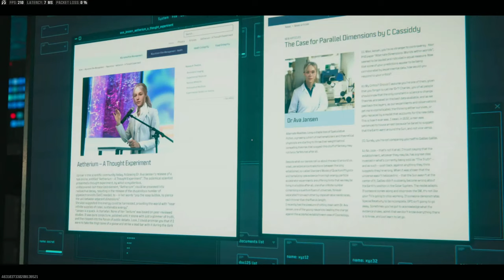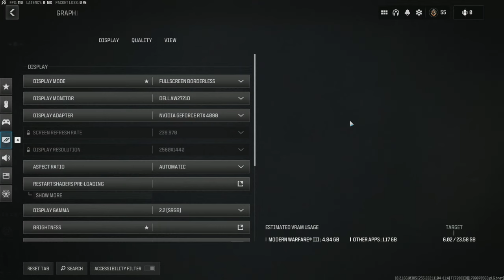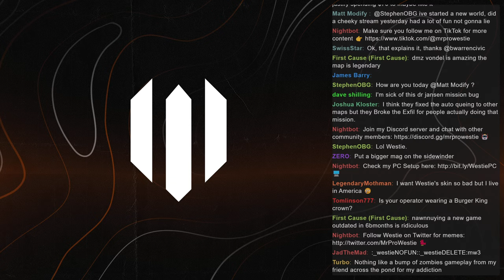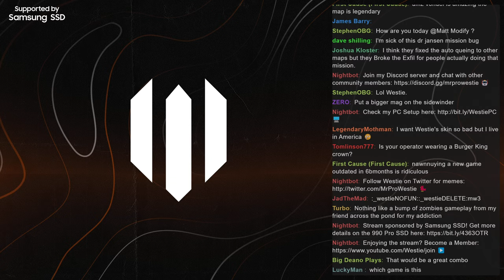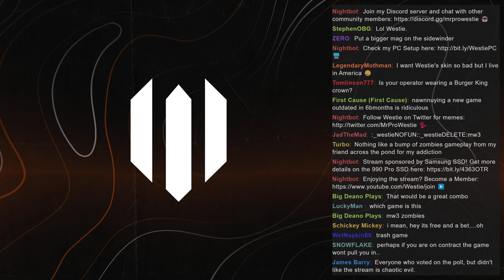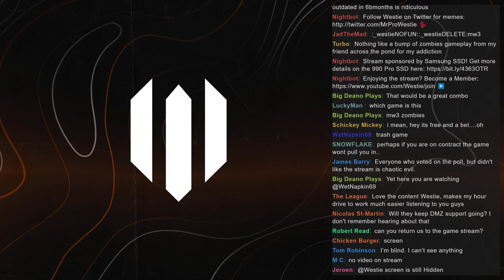MW3 Zombies is my NEW ADDICTION..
Modern Warfare Zombies in MW3 is easily my favourite mode right now, I can't stop playing! They just need to fix a the bugs and then it'll be even better! Playing w/ @Stodeh and @TheTacticalBrit.